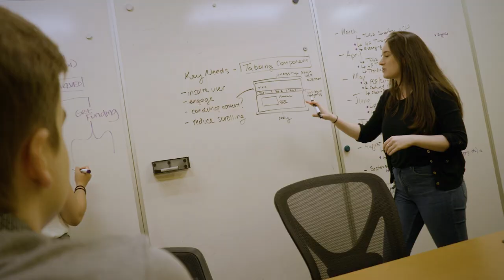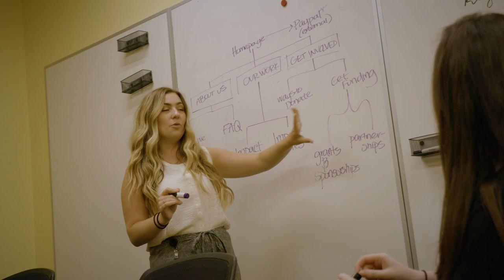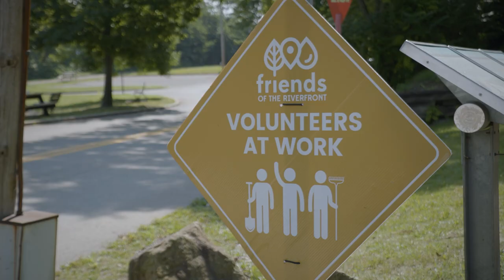TeamDSG 2021 Summer Internship Highlight Reel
Interested in an internship with a winning team? Check out this highlight video for the best of the best moments from our summer 2021 program.